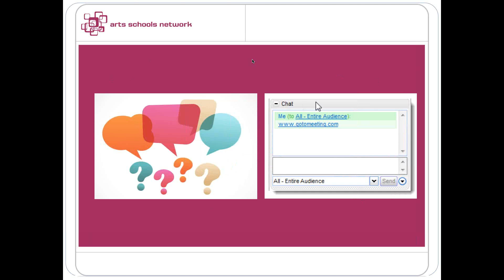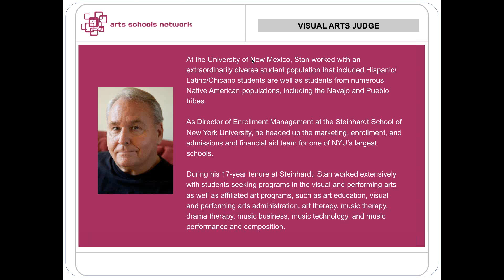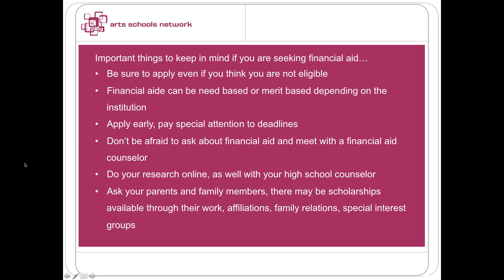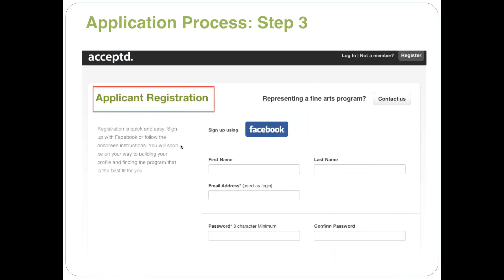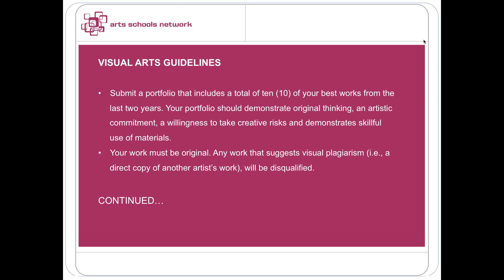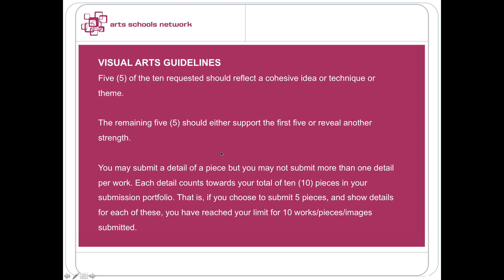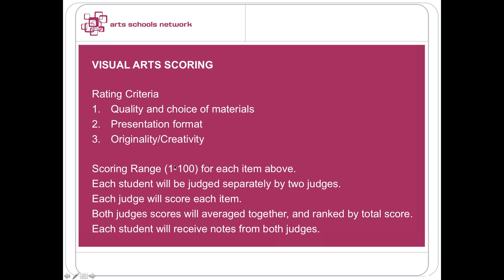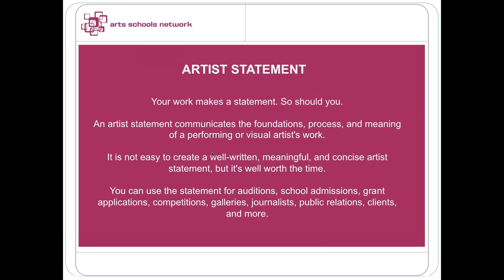ASN On Your Way Judges webinar series with special guest Stan Greidus, On Your Way Vis